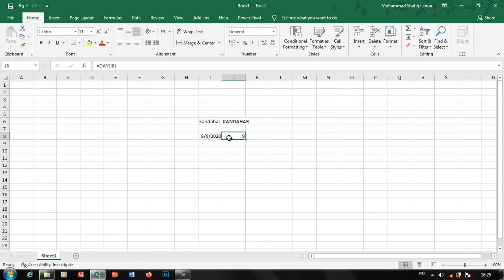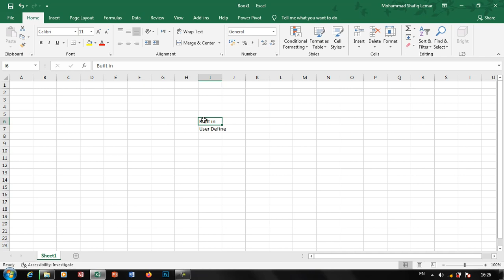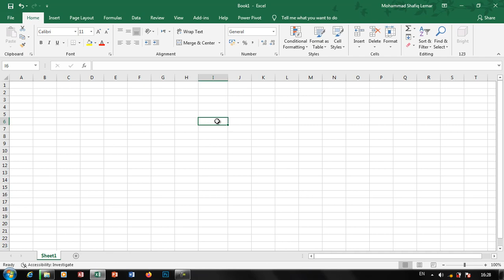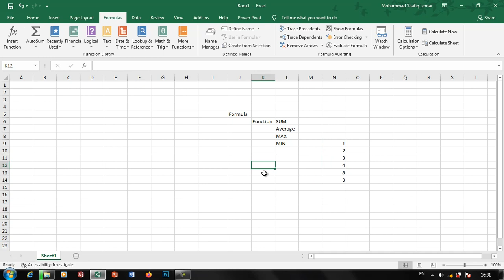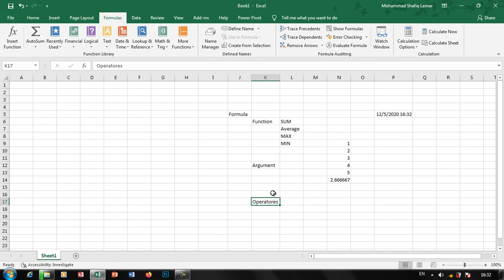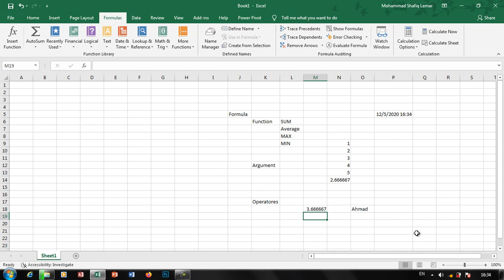Excel Part 20